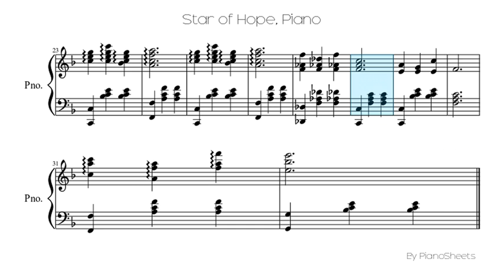Star of Hope [Piano Solo]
Piano Solo Sheet: Star of Hope